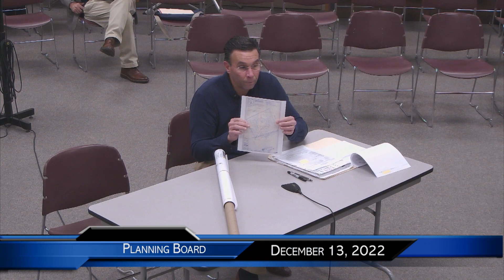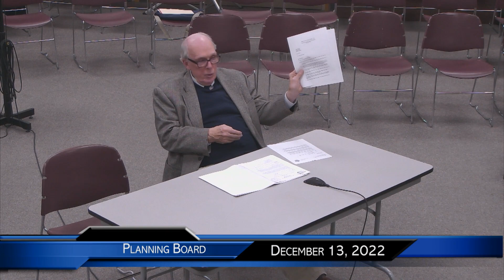Planning Board Meeting December 13, 2022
Dec. 13th 2022 meeting of the Harwich Planning Board